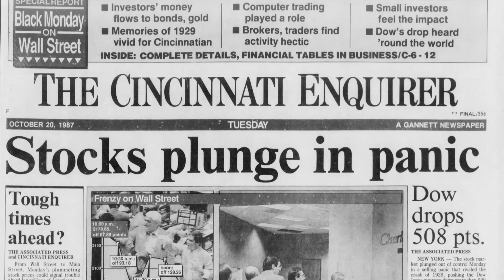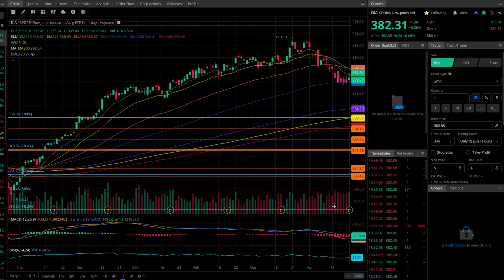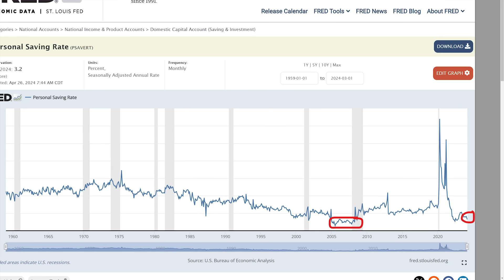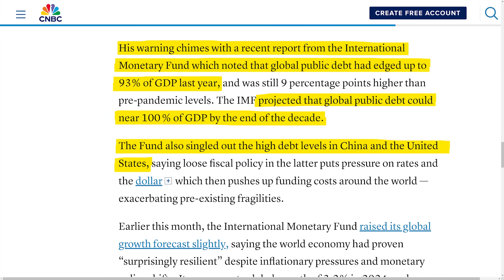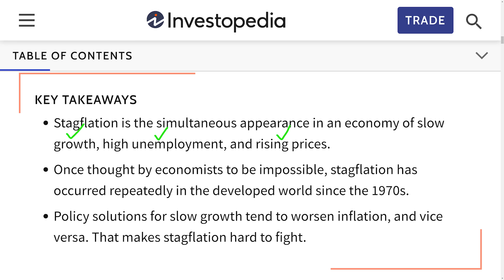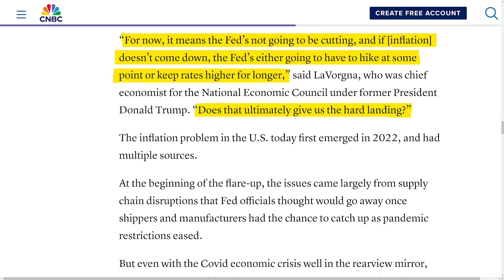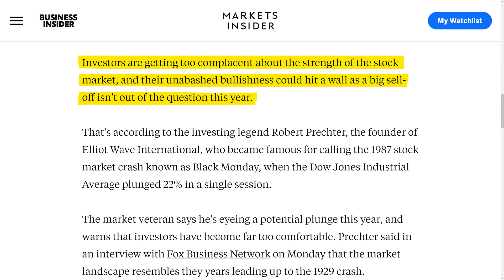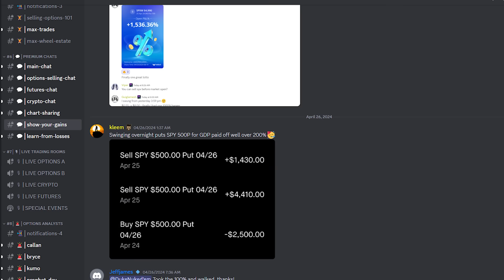This Happened Before the 1987 Market Crash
The similarities between 1987 and today are scary. And what is happening right now happened right before the 1987 market crash also. The stock market bubble is about to burst, and we could get a stock market crash in 2024. Before the 1987 crash, investor sentiment was bullish. Everybody was buying stocks, and the stock market had rallied over 40% in the first 7 months of 1987. Investors were oblivious to the fact that Black Monday was right around the corner. The economy is entering a recession in 2024 just like the economy was in 1987. Investors ignored all of the signs of rising inflation, possible higher interest rates, and economic slowdown in 1987, just like they're ignoring the same warning signs today. And that's why we could see a stock market crash in 2024, just like the 1987 stock market crash. Stock market investing will get more difficult, but it's still possible to make money. I'll show you how.

✴️ Moomoo ✴️

🇺🇸 - PLUS earn 5.1% APY on uninvested cash

*CHAPTERS*

00:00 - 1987 Stock Market Crash vs Today
01:10 - Market Rally 1987 vs Today
01:51 - Market Tops 1987 vs Today
03:48 - Economic Slowdown Starting
05:14 - World Economic Forum Warning
06:25 - US Stagflation Coming
09:29 - The Federal Reserve's Big Problem
10:18 - Price to Earnings Ratios 1987 vs Today
10:52 - Inflation Concerns 1987 vs Today
11:09 - Algo Trading 1987 vs Today
11:42 - Investor Sentiment 1987 vs Today
13:18 - How to Protect Your Portfolio